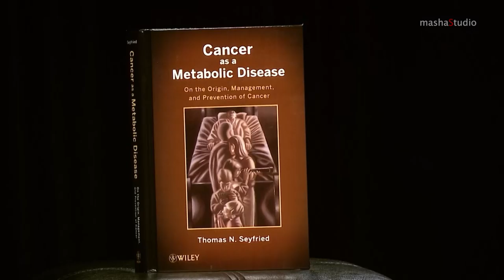Curing Cancer // Cognitum Episode 10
Cognitum's Iosif M Gershteyn discusses the implications of the metabolic theory of cancer with Dr. Thomas Seyfried, a professor at Boston College and author of ‘Cancer as a Metabolic Disease’. The conversation explores the applications of the theory to treatments of patients with alternative and adjunct modalities relative to the current standard of care. Additionally, the behavioral factors affecting cancer prevention are explored.

Supported by the Ajax Biomedical Foundation